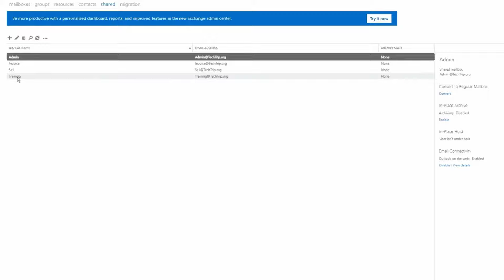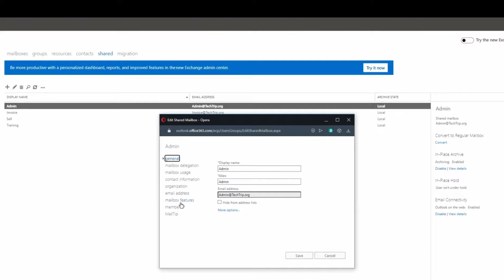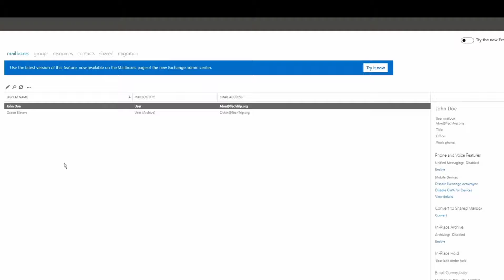How to enable Online Archive in BULK | Exchange Online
How to enable Online Archive